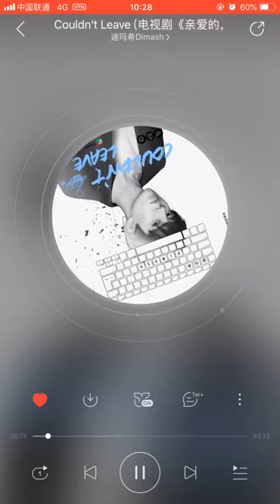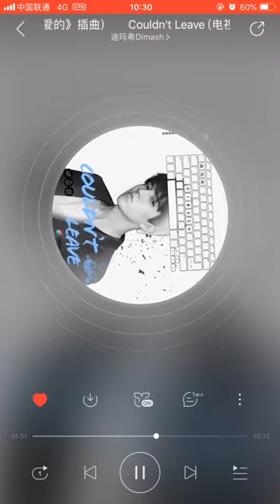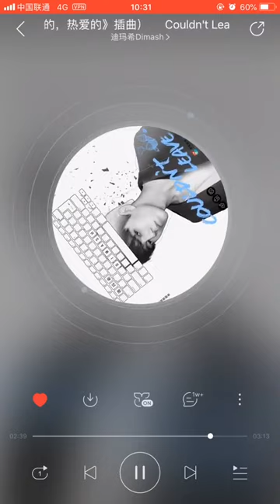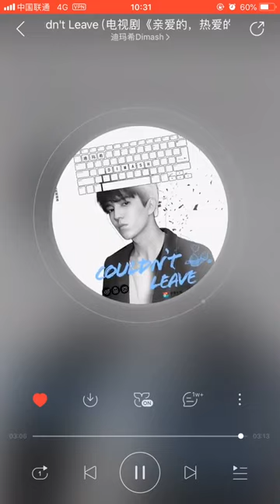Couldn't leave, Dimash soundtrack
Credit video